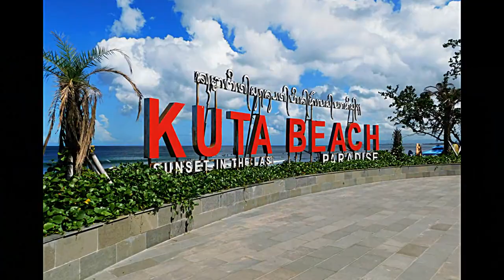Kuta Beach, Bali Indonesia